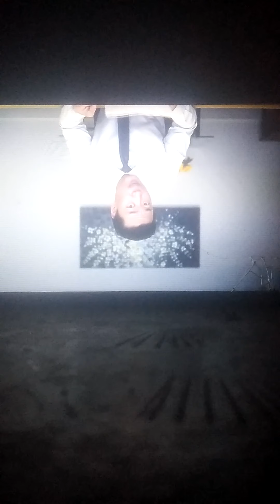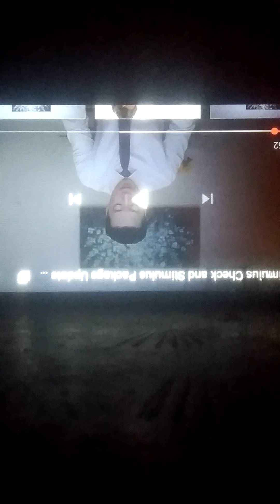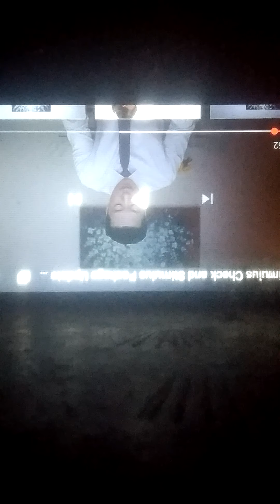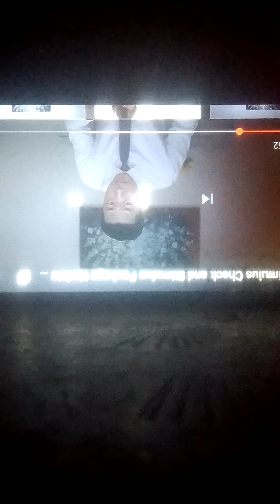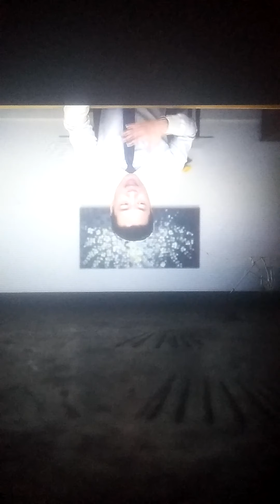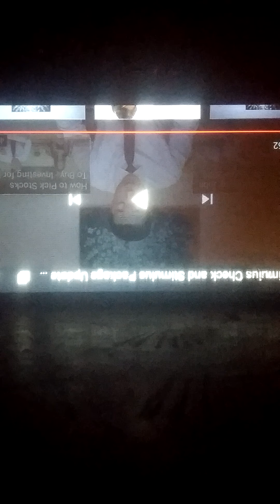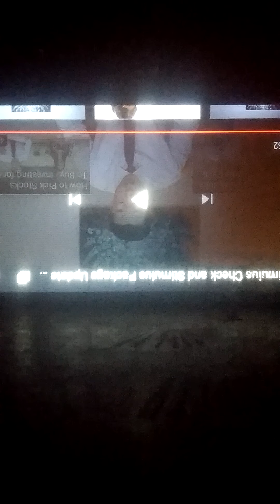Where is my stimulus package beach